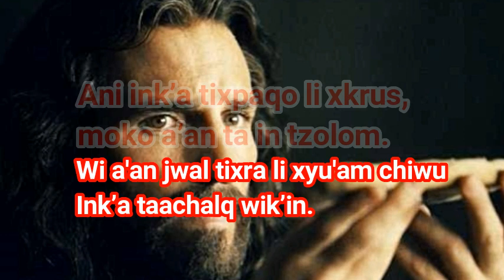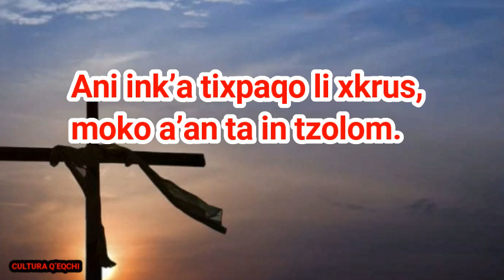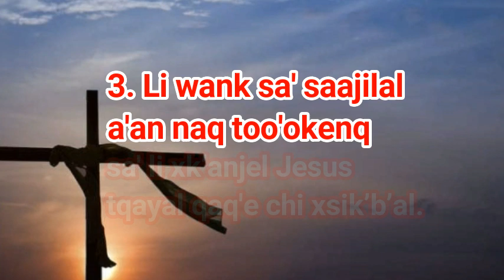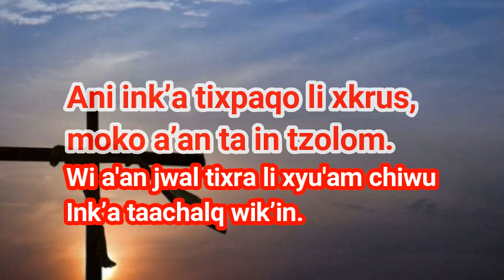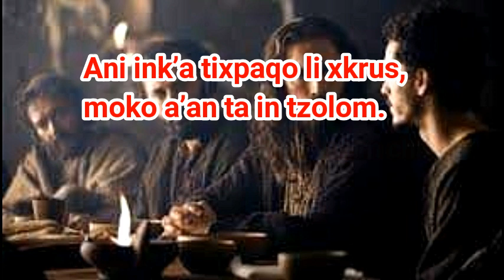Ab’ihomaqin laa'in chan li Qaawa' Jesus EN LETRAS CULTURA QEQCHI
. Ab’ihomaqin laa'in
chan li Qaawa' Jesus
chaab'il na'leb' k'auxl
ok we xyeeb’al eere.

Amigos (seguidores) muchas gracias por su amable audiencia, No olviden dejar sus comentarios aqui abajo👇👇👇 y dejen su gran like👍👍👍,
No olviden de activar la campanita 🔔🔔🔔 para recibir notificaciones.
Dios me los bendiga grandemente.